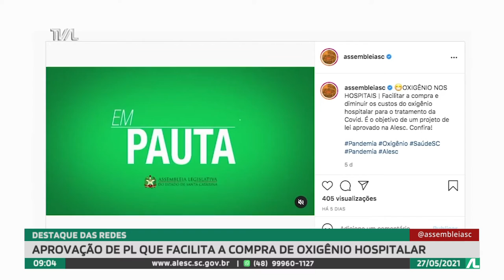Programa Conecta - 27/05/21